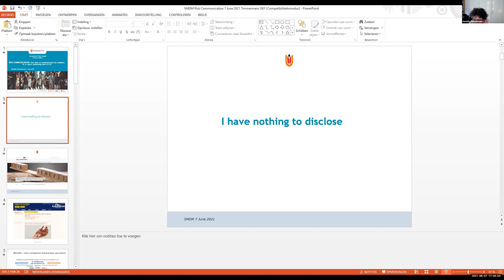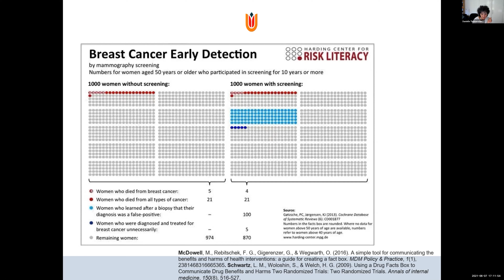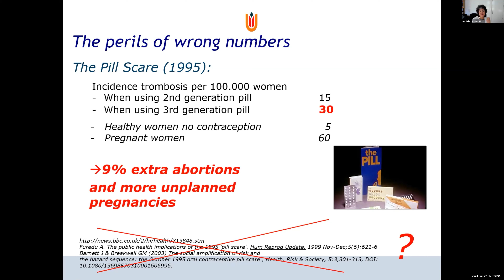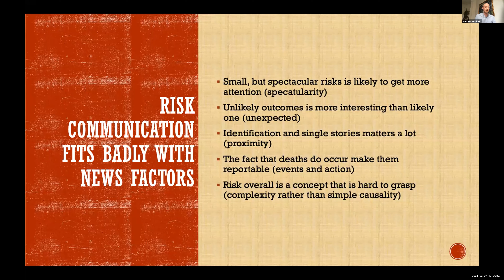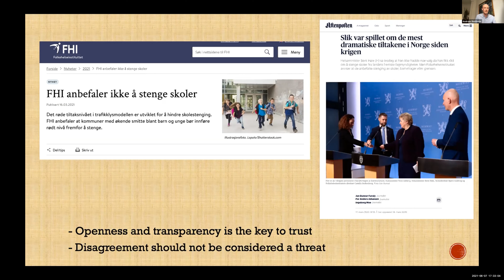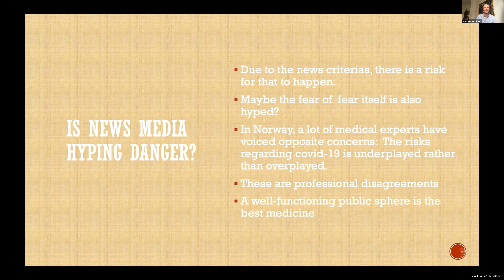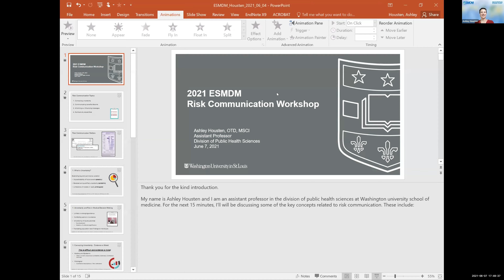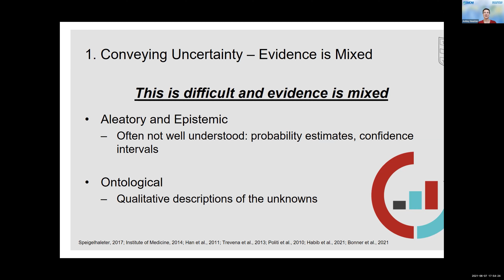SMDM European Spring Event Workshop: Risk Communication, Communicating Science to Non-Scientists